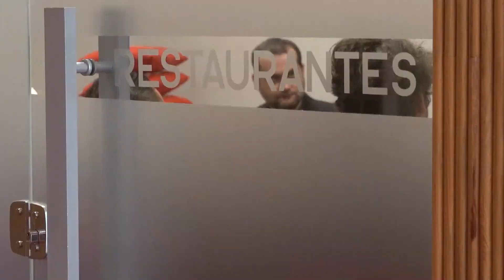FUI no IFOOD e ENQUADREI o DIRETOR-GERAL | CPI dos Aplicativos Ep.17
Neste vídeo você tem o resumo da CPI dos APPS do dia 12/04/2022.

💡Entre no meu GRUPO do TELEGRAM para Receber notícias em primeira mão

🚙PROTEÇÃO VEICULAR AMMASP - Seu veículo coberto com PLANOS desenvolvidos ESPECIALMENTE para Motoristas de Aplicativos

- Fature mais com essa opção de pagamento
- Frete Grátis

CONTATO PROFISSIONAL
Para receber informações comerciais, eventos e divulgação, envie um e-mail para:

“Todos os seus planos darão certo e os seus caminhos serão cheios de luz.” ‭‭Jó‬ ‭22:28